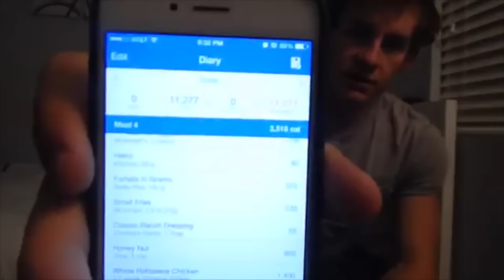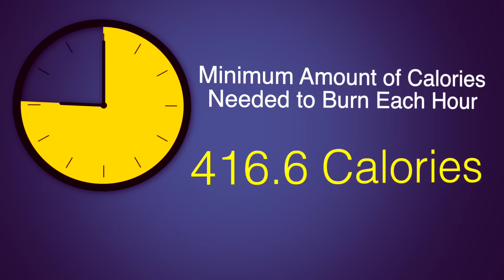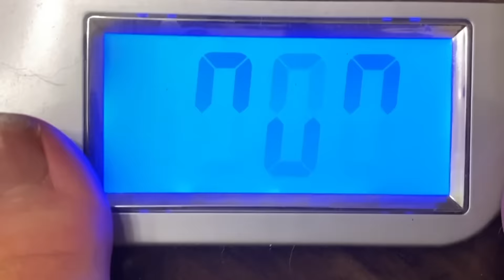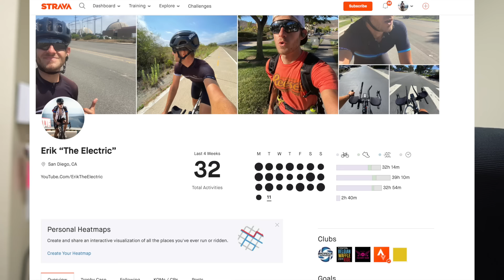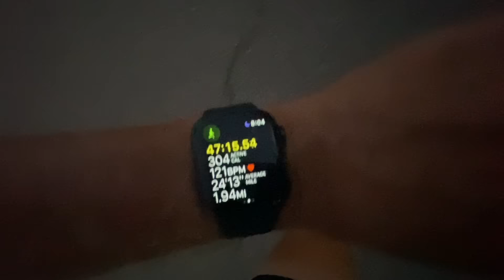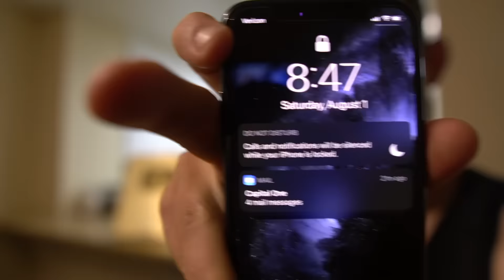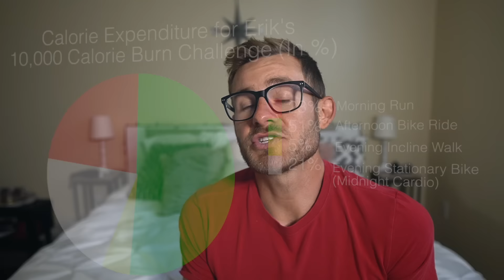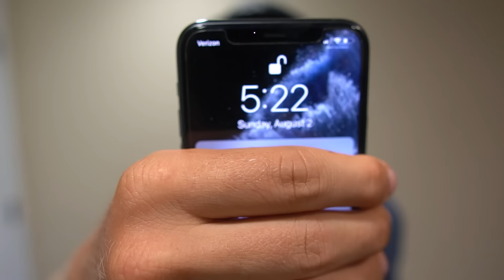I Tried To EAT and BURN 10,000 Calories in 24 HOURS!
Hey Everyone! Welcome back to another video and another calorie challenge! In this week’s video I tried to eat 10,000 calories… while also BURNING calories in the same 24 hour span. This challenge took SO much out of me, but I wanted to try it out for myself! Be sure to stick around until the end of the video to see how I did!

11251 Rancho Carmel Dr #503077
San Diego, CA
92150

About Erik TheElectric:

I'm Erik.

Music Used
“Extreme Negotiations”
Pumped 2
Pumping Adrenaline 2
Intense Thrill
Brooklyn Flava 2
Going Equals Winning
Towards Redemption
HoneyComb
Treasure Hunter 1
Beyond The Horizon
Tense
In the Brume
Full of Stress
For Survival
Juggernaut March
Sudden Rush
Papparazzi
A Skunk In The Trunk
Top of the CN Tower